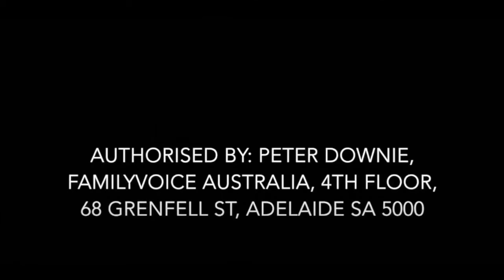Interview with Aiden McLindon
Interviewed by: Peter Stevens - Victorian Director, FamilyVoice Australia.

Aiden McLindon is Deputy Leader of the Victorian Freedom Party and candidate for the lower house seat of Mulgrave.

Aiden McLindon is an Australian politician with enormous experience. Born in Darwin, he’s been a leader since high school, a talented musician, a soldier, has a degree in Government and Politics, and at 17 years of age, was the youngest Australian political candidate ever.

In 2009 he became a member of the Queensland parliament, then founded the Queensland Party, merged with Katter’s Australian Party and led that. He had a short break from politics but has now come back as Deputy Leader of the Victorian Freedom Party and candidate for Mulgrave, Premier Daniel Andrew’s seat.

The Freedom Party is already making big waves in Victorian politics. What is freedom and why do we need it?
Aiden, you are the Freedom Party candidate for the lower house seat of Mulgrave in the November 26th election, just two weeks away. Why Mulgrave?
What can Victorians do over the next two weeks to help you and the Freedom Party?